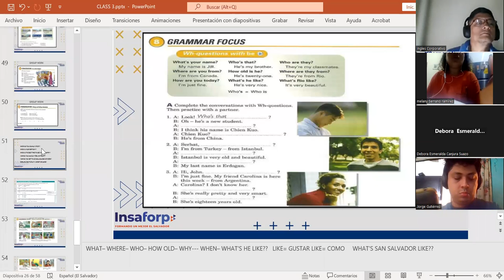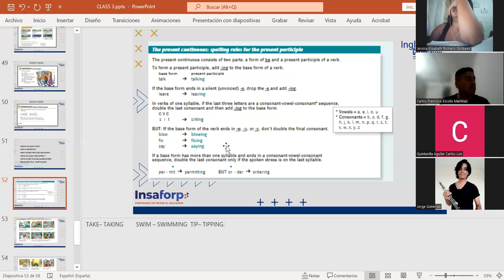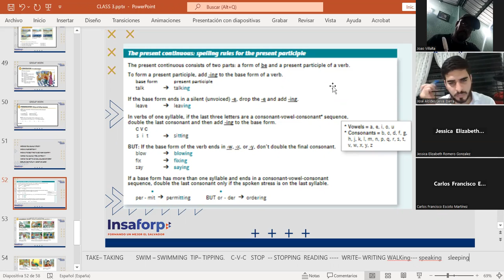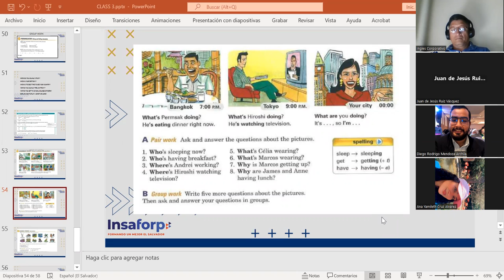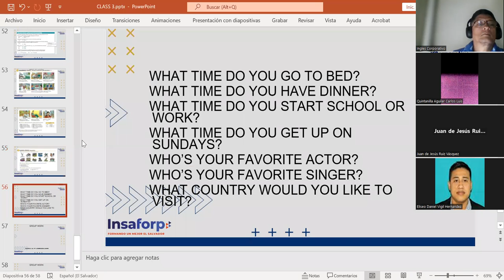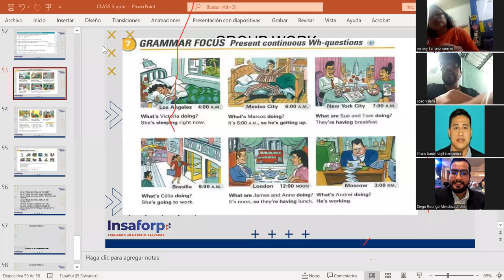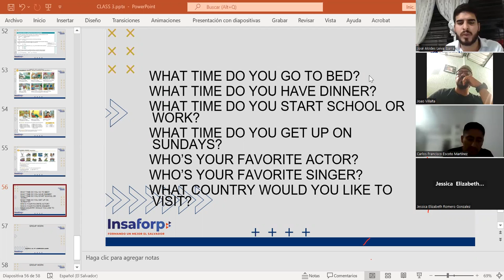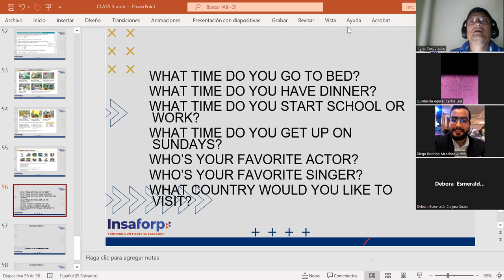CLASS # 16-27-4-2023-FI-REGA-141-MARTINEZ DE LEON-PRESENT CONTINUOUS